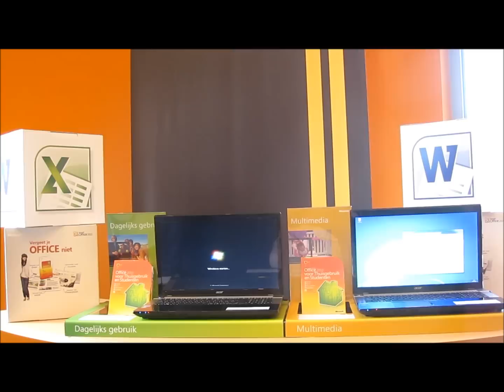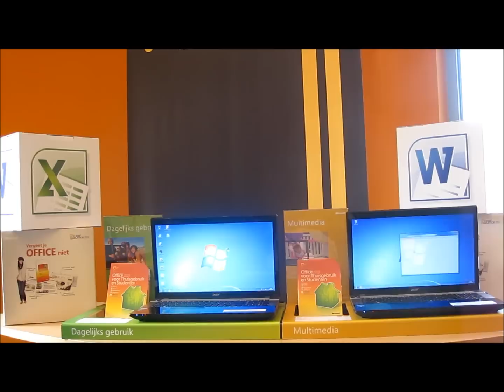Tones.be Fast Editions - Laptops with SSD Power!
Tones.be Fast Editions Comparison between a machine with and without an SSD.